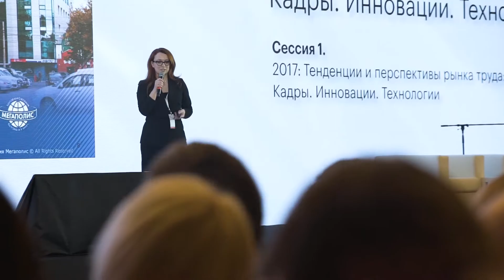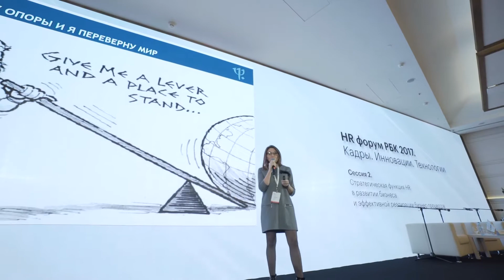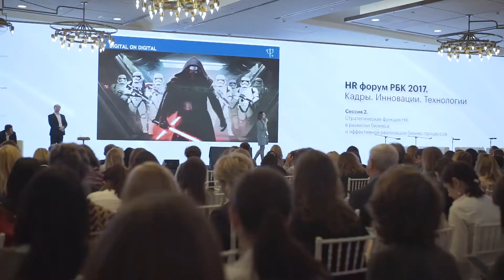HR Форум РБК 2017. Кадры. Инновации. Технологии